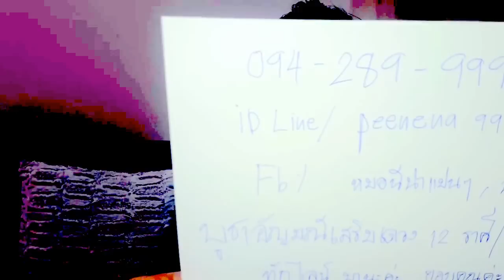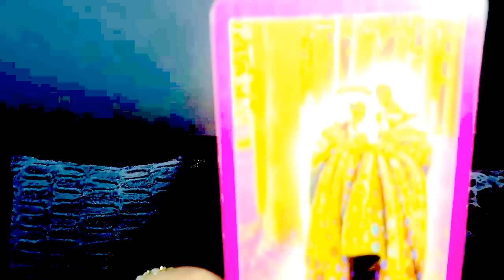เปิดดวงราศีพิจิก*ธันวาคม2559หมอนีน่าแม่นๆ(ไพ่พระพิฆเนศ,ไพ่ยิปซีTAROT)